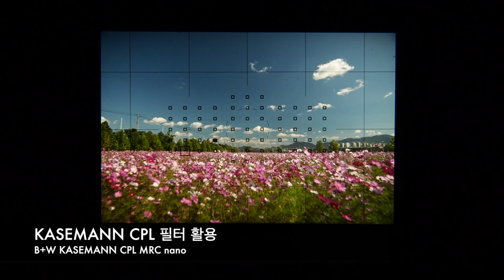bw cpl test